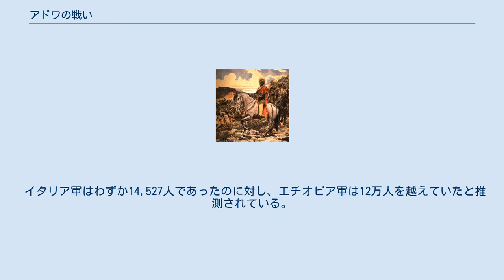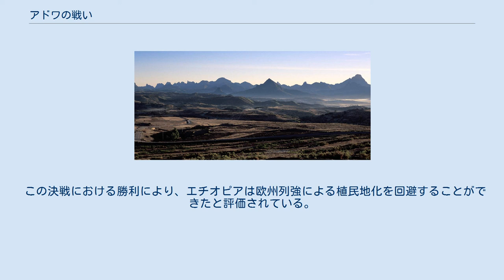アドワの戦い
現在のアドワ アドワの戦い（アドワのたたかい）は、1896年3月1日にエチオピア軍とイタリア軍がエチオピアのティグレ州アドワ近郊で戦った会戦。
この戦いの敗北が、第一次エチオピア戦争におけるイタリアの敗北を決定付けた。
 19世紀にアフリカの大部分はヨーロッパの国々により植民地化され、リベリアを除くと独立国はアフリカの角に隣接するエチオピア帝国だけであった。
イタリアはこの争奪戦に出遅れ、資源に乏しいエリトリアとソマリアを領有するに留まっていた。
この2つの植民地の間にあったのがエチオピアであり、更なる植民地拡大のため、エチオピアへの侵略が開始された。
両軍はティグレ州で対峙した。
 1896年2月に入ると、両軍とも補給に困るようになった。
イタリア本国政府の圧力に負け、オレステ・バラティエリ将軍は2月29日の夜に進軍を命じた。
しかし、イタリア軍は複雑な地形に手間取り、相互の連絡にも支障をきたした。
エチオピア軍を指揮していたラス・マコネンは、イタリア軍の状況を詳細に観察しており、即座に軍に全面攻撃を命じた。
朝にはエチオピア皇帝メネリク2世と皇后タイトゥの軍も戦闘に参加した。
 イタリア軍はわずか14,527人であったのに対し、エチオピア軍は12万人を越えていたと推測されている。
エチオピア軍はイタリア軍を各所で包囲し、撤退するイタリア軍を追撃し続けた。
イタリア軍は約11,000人を失い、エチオピア軍は約10,000人を失った。
 主力を失ったイタリアは、アディスアベバ条約を締結し、エチオピアの承認を余儀なくされた。
敗北の責任はバラティエリに押し付けられ、将軍は罷免された。
 この決戦における勝利により、エチオピアは欧州列強による植民地化を回避することができたと評価されている。